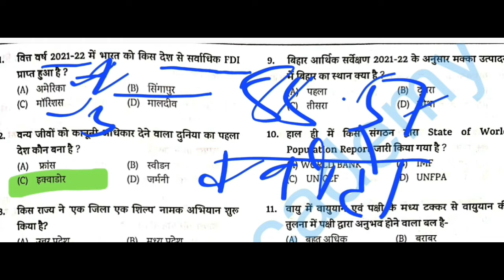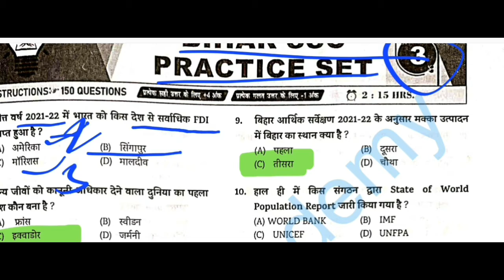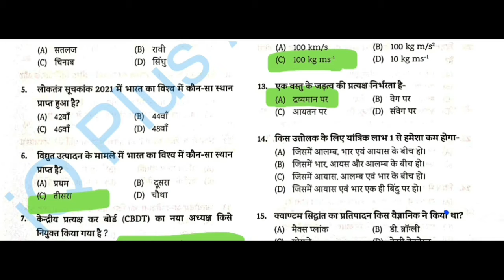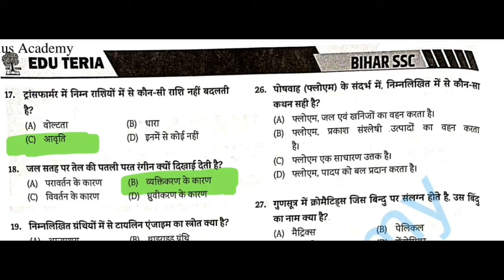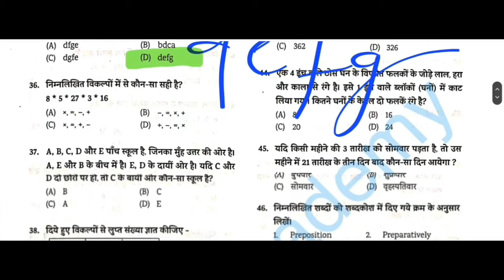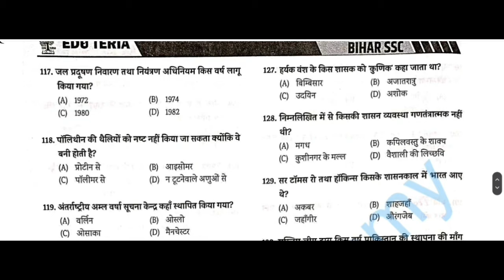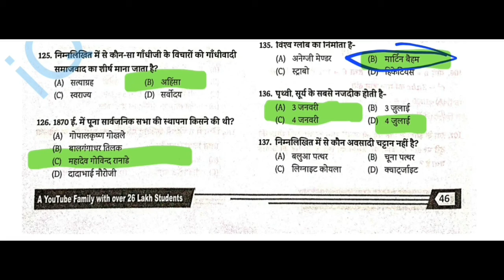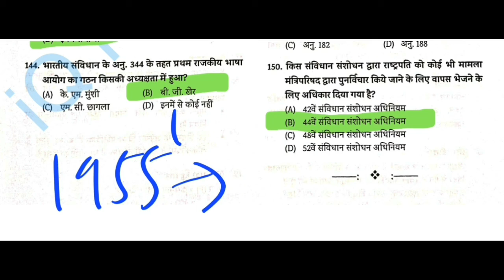BSSC CGL-3 | बिहार सचिवालय सहायक 2022 | Practice Set-03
Practice Set solution series Eduteria